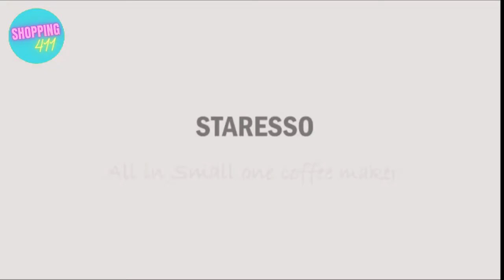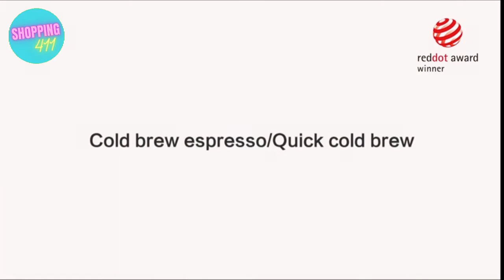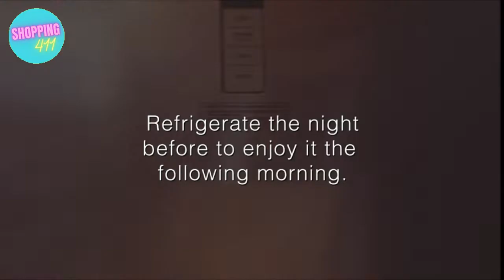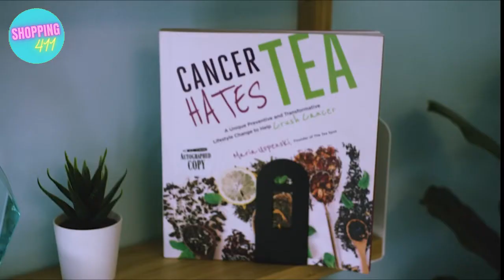Best Portable Coffee Makers And Tea Infuser Mugs And More On Amazon (Amazon Favorites)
Cordless Coffee Grinder Electric, DmofwHi
HiBREW 3-in-1 Portable Coffee Maker
Asobu Coldbrew Portable Cold Brew Coffee Maker
WACACO Pipamoka Portable Coffee Maker
CERA+ Portable Espresso Maker Fast Heating
STARESSO Mini Coffee Maker Using Ground Coffee & Espresso Pods
All-in-One Portable Electric Coffee Maker - Kettle, Grinder and Drip
Portable Electric Kettle
Conical Ceramic Burr Coffee Grinder
ESPSCOFE Capsule Travel Espresso Maker
Cafe Flow Stainless Steel Reusable Coffee Pod by Perfect Pod
WEMUG Copper Brew Bottle
Manual Coffee Bean Grinder with Adjustable Settings Patented Conical Burr
Pure Zen Tea Thermos with Infuser
The Tea Spot Limited Edition charity
ZENS Travel Tea Set,Tritan Portable Teapot Infuser Set
Ultrathin Upgraded Food Grade Silicone Travel Foldable Electric Kettle Boil
Travel Kettle Electric Small Stainless Steel
WOOLALA 5-in-1 Portable Electric Kettle DIY Differen Drinks
Electric MilkCoffee Frother, Basecent Rechargeable Handheld Foam Maker
AEVO Milk Frothing Machine
SecretBase 100% Rechargeable Frother Mixer Set
RATRSO Milk Frother,Electric Foam Maker Stainless Steel
Zulay Milk Frother Electric Heater